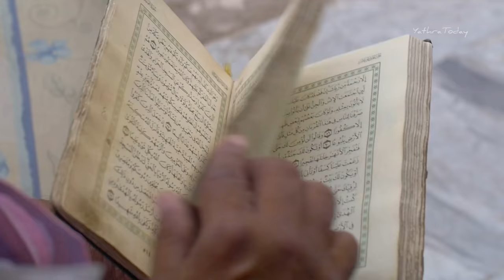BEHAT ZAMANE | YATHRA TODAY TRAVEL SONG | DANISH MK |HASHIR YAHUDEEN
'BEHAT ZAMANE..' Is a Travel inspiration song written in language of 'Urdu' and Presented by Yathra Today Behind 300k Followers Celebration

Note: The Music and Lyrics are maybe subjected to Copyright

Lyrics: Hashir Yahudeen
Programming: Anthony Raphael Nellissery
Mixing nd Mastering: Imam Majboor
Recording: SM Studio (Manjeri)
Studio: MAC BRO Kondotty, SM Studio Manjeri